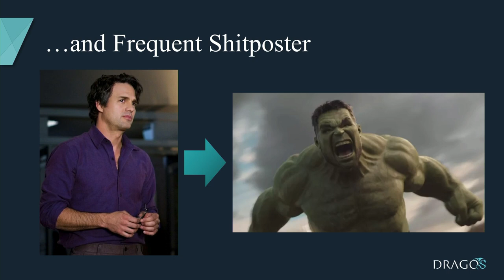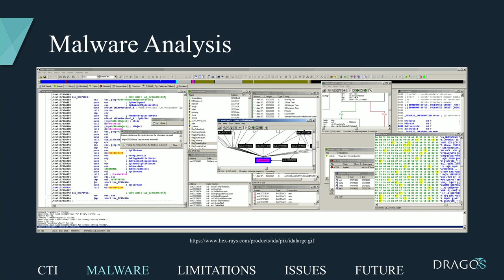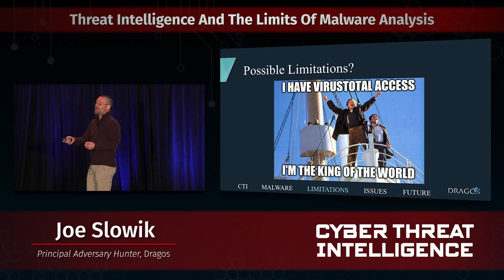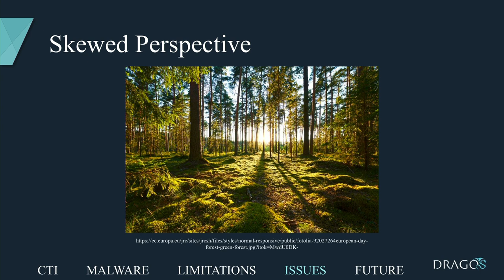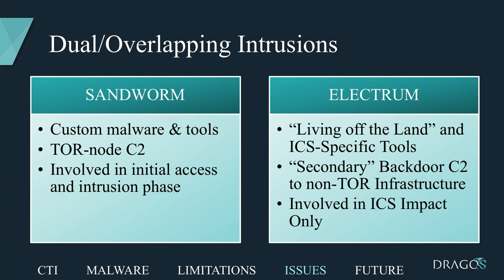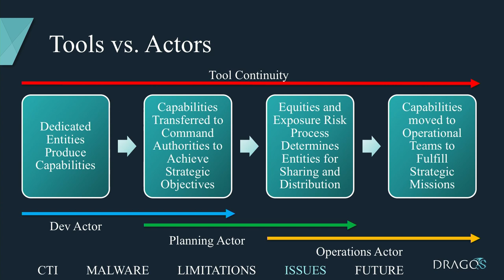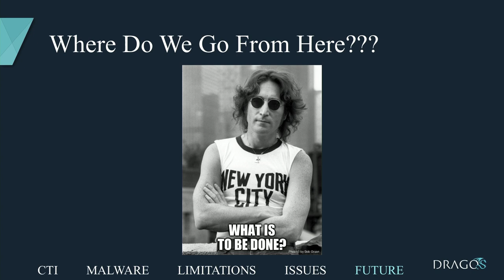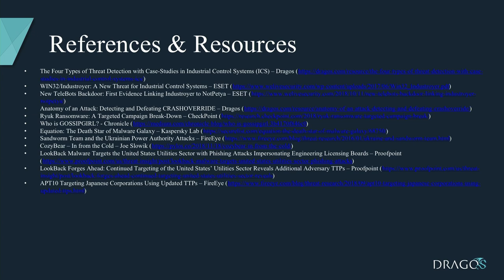Threat Intelligence and the Limits of Malware Analysis with Joe Slowik - SANS CTI Summit 2020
Threat intelligence is guided (and limited) by the availability and nature of underlying data for analysis. As a result, threat intelligence reporting is shaped by the sources from which it emerges: incident data, a fusion of multiple sources, and technical analysis. One of the most frequently produced threat intelligence reports consists of malware analysis and conclusions (or assumptions) drawn from technical functionality. Yet, such analyses are limited to a narrow view of events that may not be accurate or relevant to broader operations. This presentation will examine how different views of event information – with an emphasis on malware analysis – influence and shape subsequent threat intelligence reporting. Overall, the goal is to demonstrate to consumers and practitioners the boundaries that specific technical analysis sometimes places on conclusions and subsequent decisions. By understanding specifically how technical malware analysis as a discipline contributes to overall threat intelligence functions – and its limitations, ranging from attribution to specific adversary tracking – threat intelligence consumers and practitioners can gain a more accurate understanding of its relevance to actual defensive operations.

Joe Slowik, Principal Adversary Hunter, Dragos